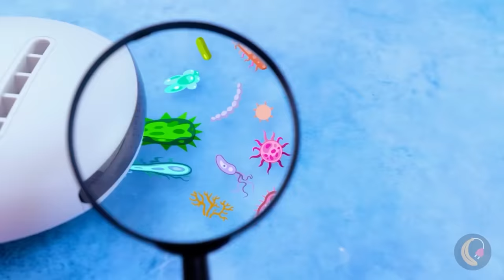CHOOSE YOUR GIFT! Viral Gadgets on TikTok *SURPPRISE*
You can never quite find the perfect birthday present🎁 you know, the one that will make them smile from ear to ear. But wait... maybe we can?🎉
Need inspiration? If you’re looking for inspiration for birthday gifts, it’s your lucky day.
😎From the evolution of water balloons to color-changing swim trunks, there is something for everyone! Watch the video and find out!😎

Timestamps:
0:28 — Very bouncy and squishy! / Water ball
1:25 — Fill it with anything! / Stuff a loons
2:38 — Change color along with temperature / Hair color spray
3:28 — Extra bubbles for your bath time / Bubble maker
4:21 — Time is running, literally / Clock on wheels
5:17 — Cover up bad tattoos / Skin concealing
6:12 — When you want to smash that enter button so bad / Big enter pillow
6:47 — Easy clean up / Clean bot
7:42 — Fun for pool parties / Color swim trunks
8:11 — Say goodbye to foggy glasses / Wipe for glasses